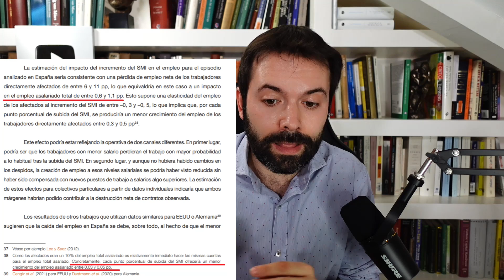Dos mentiras de Yolanda Díaz sobre los efectos del salario mínimo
Tras el demoledor informe del Banco de España, Yolanda Díaz ha tratado de tergiversar cuáles dice la institución que han sido los efectos del SMI.